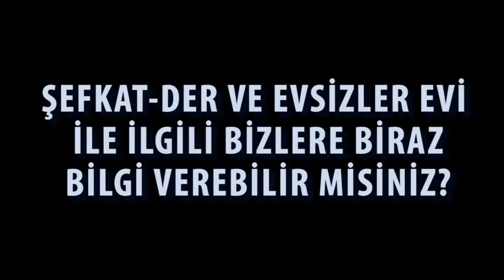Evsizler Evinden Ahmet Abi Anlatıyor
Şefkat-Der Atsushi Miyazaki Evsizler Evi - 20 Şubat 2012